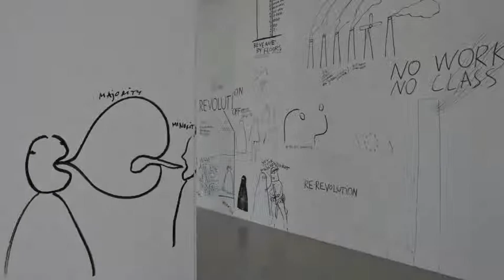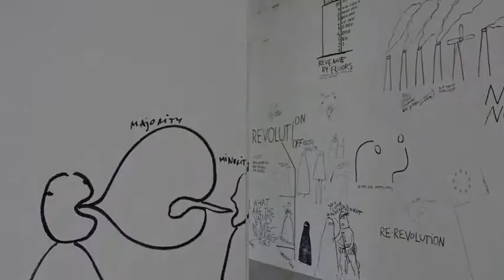Werk Nu - Experten aan het woord: Mathieu Verjans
In september 2009 nodigde Z33 een reeks topmensen uit de Vlaamse werknemers- en werkgeversorganisaties uit voor een rondleiding in de tentoonstelling Werk Nu. Nadien werden ze voor de camera gezet, en werd hen gevraagd welk kunstwerk hen het meeste aansprak en waarom.

Z33 plaatst zich met haar tentoonstellingsprojecten steeds met beide voeten stevig op de grond en in de samenleving. Reflectie op maatschappelijke en wetenschappelijke ontwikkelingen maakt integraal deel uit van de missie van Z33 en we betrekken dan ook graag per tentoonstellingsproject de specialisten terzake.
Experten aan het woord is daarom een essentiële aanvulling op de tentoonstelling Werk Nu, een project waarin Z33 stilstond bij de idee en invulling van werk in de huidige samenleving. Een twintigtal werken van evenveel internationale kunstenaars deden nadenken over het hoe en waarom van werk in onze samenleving en stelden kenmerken zoals flexibiliteit, mobiliteit, maar ook motivatie, zingeving, en identiteit in een ander daglicht.
Hoe dit ervaren werd door zij die dagdagelijks van werk hun werk maken, kan je nu ontdekken in Z33.

Werkten mee aan Werk Nu: Experten aan het woord

Jan Denys (arbeidsmarktdeskundige Randstad), Ignace Glorieux (arbeidssocioloog VUB), Bart Henckaerts (voorzitter ABVV Limburg), Mathieu Verjans (Voorzitter ACV Limburg), Carien Neven (studiedienst ACV-Limburg), Johan Poel (vakbondsafgevaardigde ACV), Willy Gerits (vakbondsafgevaardigde ACV), Yvonne Scherpenbergh (ex-vakbondsafgevaardigde ABVV), Rudi Vandersteegen (vakbondsafgevaardigde ABVV), Peter Nysten (zaakvoorder restaurant t Kookpunt), Michaël Verheyden (ontwerper/bedrijfsleider), Jan Kriekels (Directeur R&D en Marketing JAGA), Stijn Leën (gedelegeerd bestuurder drukkerij Leën), Karel Van Eetvelt (gedelegeerd bestuurder UNIZO), Ann Vermorgen (Nationaal Secretaris ACV), Pieter Timmermans (directeur-generaal VBO) en Eddy Van Lancker (Federaal Secretaris ABVV).

Met dank aan Patrick Martens, Carien Neven, Bart Henckaerts en Frank Jacobs.

Foto's: Kristof Vrancken
Productie: Maaike Grugeon & Patrizio Lo Forte
Post-productie: Patrizio Lo Forte